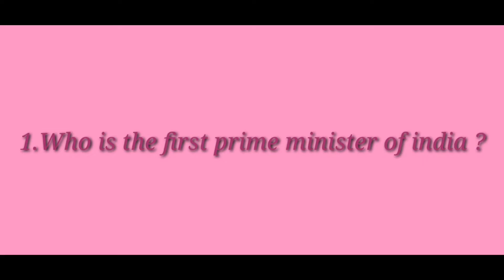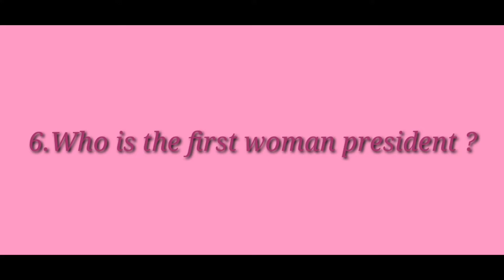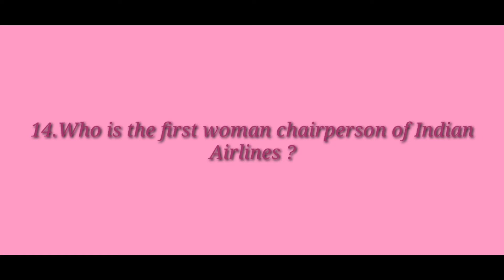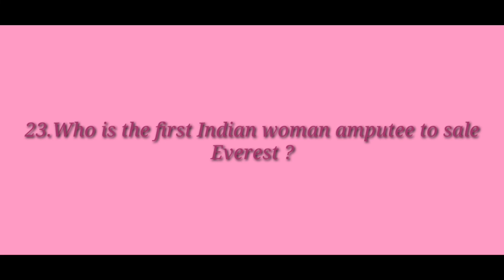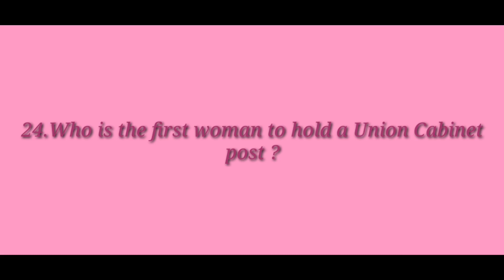International women's day#world of dreamz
women's day#women'sday#women'sday quizzes# Quizmaster#quiz#